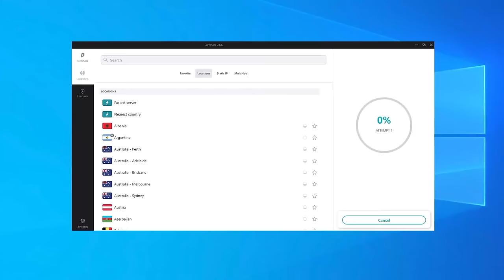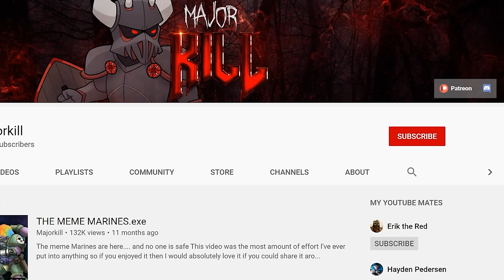The Crimson Fists EXPLAINED By An Australian | Warhammer 40k Lore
Some of the best Space marine Chapters aren't the most well known, no one exemplifies this more than the Crimson Fists